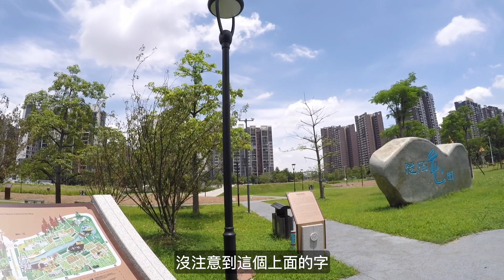視界觀379 潭州水道君蘭側，時尚北滘新社區 騎行漫聊：北滘君蘭堪稱時尚社區，潭州水道河畔休閒騎行 Leisure riding in the fashionable community Junlan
觀與說 DentistView&Talk：
1. 視界觀 DrChin'sWorldView-分享退休生活方式。Share retired lifeway, spread health and inspire life.
2. 牙醫說 DentalTalk-讓你不得牙病，少得牙病的牙醫才是好牙醫。Your health, My pleasure！